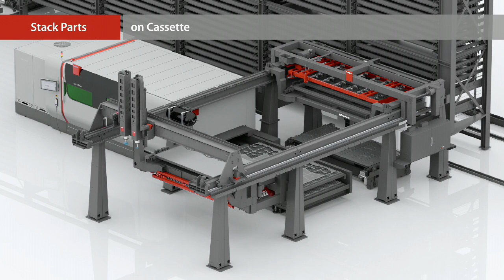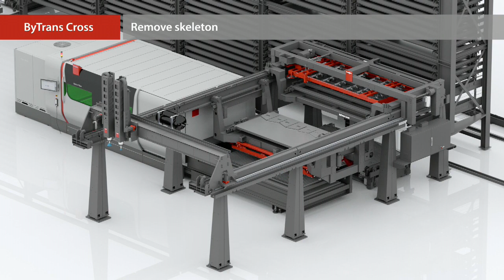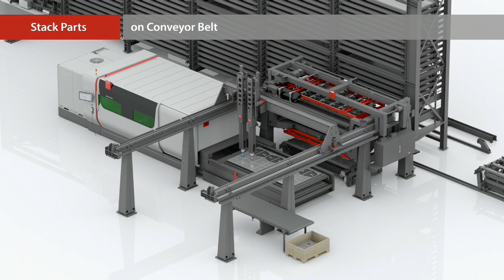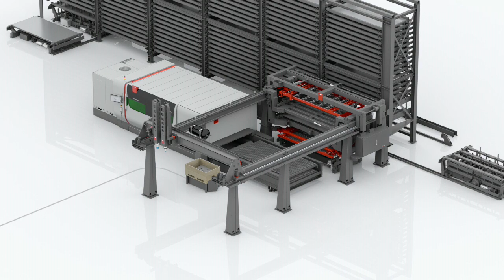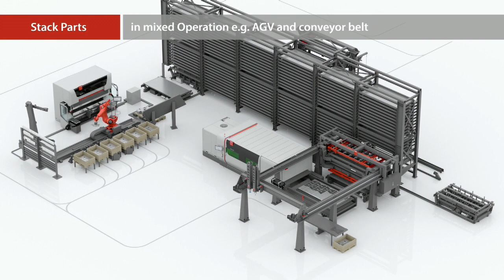Bystronic Laser Automation - Flexible Material Flow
On Point is an exclusive supplier of Bystronic equipment.